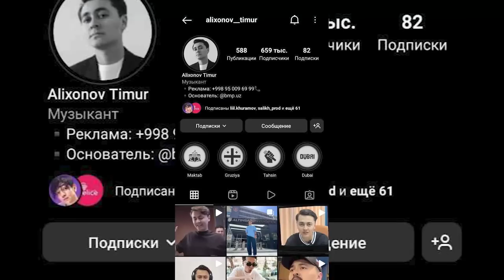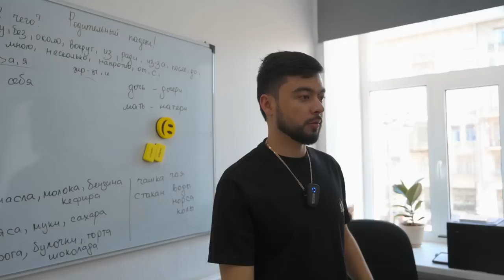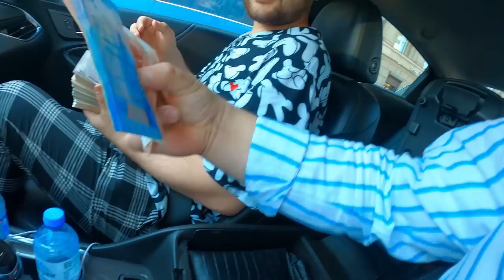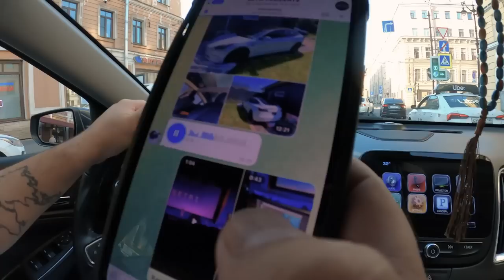PITERDA SAYOHAT | VLOG-10